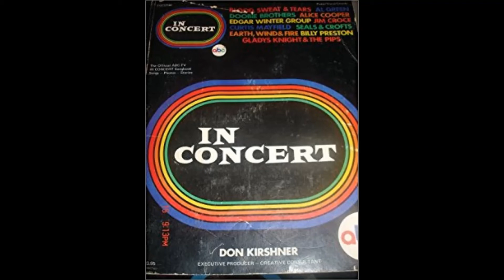Seals & Crofts - Diamond Girl - In Concert 1/4/74